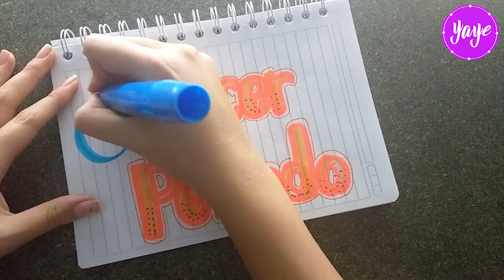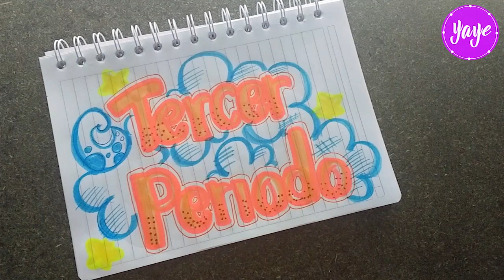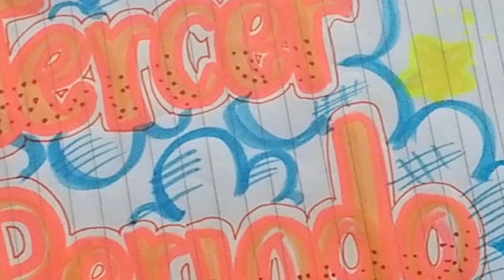IDEAS HERMOSAS PARA DIBUJAR TERCER PERIODO - Cómo marcar cuadernos - Yaye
Aprende a cómo dibujar hermosas Portadas para TERCER PERIODO con letras bonitas - dibujos Yaye - Dibujos para niños

♥ Mas Vídeos ♥